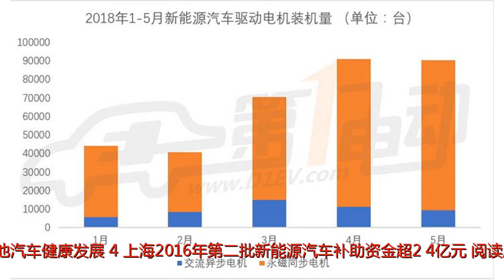EV晨报 | 新能源汽车外资股比限制取消；沃特玛爆资金危机；哪吒N01实车图曝光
谢谢！EV晨报 | 新能源汽车外资股比限制取消；沃特玛爆资金危机；哪吒N01实车图曝光